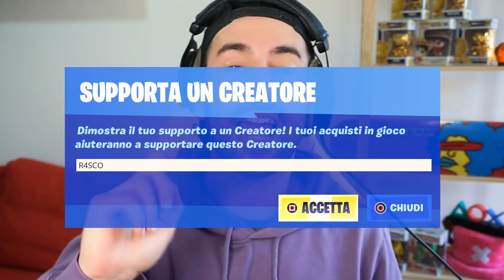SOLO ARMI DI PASQUA CHALLENGE su FORTNITE * TROPPO DIFFICILE 🥵*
Solo armi di pasqua challenge su FORTNITE troppo troppo difficile...

Unofficial Tag (ignore) : pass battaglia season 2 capitolo 3 fortnite , stagione 2 fortnite , fortnite ita , nuova arma fortnite , video di fortnite , nuovo aggiornamento fortnite